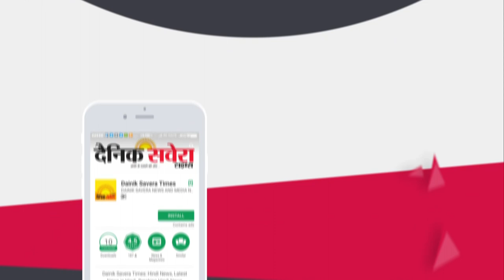Breaking: 1 July से IG Naunihal Singh होंगे Jalandhar के Police Commissioner